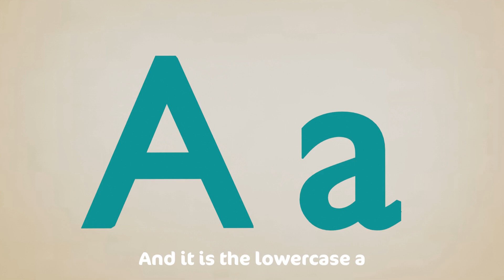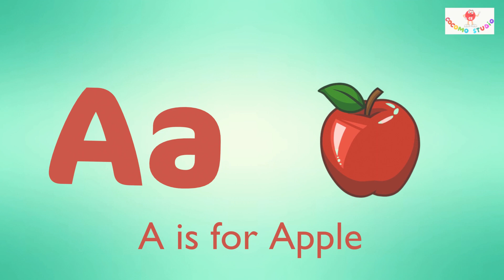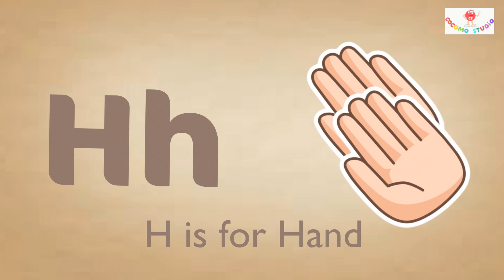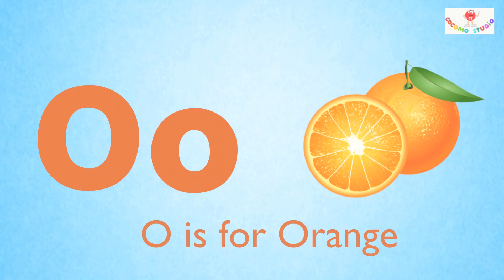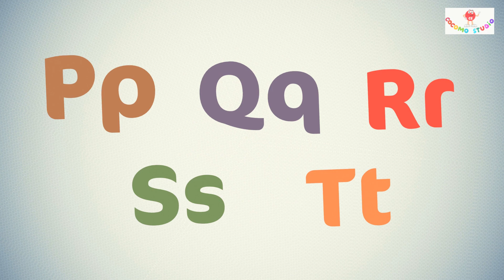Letter A Alphabet Song for Kids | Let's Learn About The Alphabet Phonics Song | Cocomo Studio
Let's Learn About the Alphabet by Cocomo Studio Learn the letter A. This Alphabet song in our Let’s Learn About the Alphabet Series is all about the vowel  A.
Your children will be engaged in singing, listening and following along as they’ll learn to:  identify the alphabet letter Aa, form the upper and lower case letter, say the letter sound clearly and accurately. They will learn about some of the words starting with letter A i.e. apple angd ant

00:00  Letter A song
01:08  ABC phonics song
05:07  ABC song